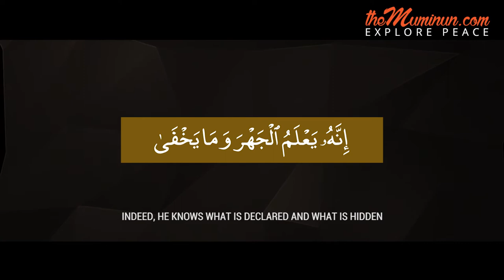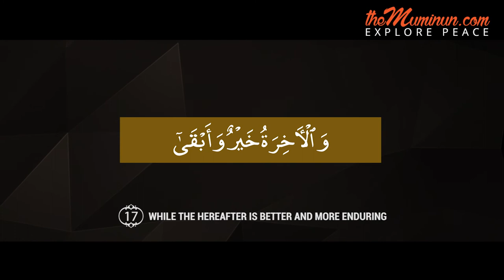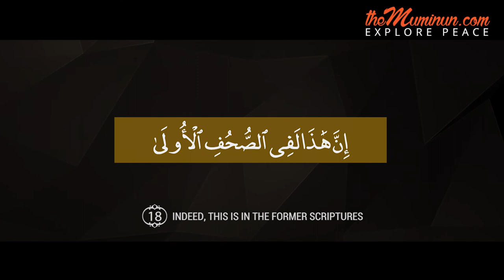Surah Al-A'la | Amazing Quran Recitation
Listen to Surah Al-A'la. The Surah was revealed in Mecca, ordered 87 in the Quran. The Surah title means "The Most High" in English.